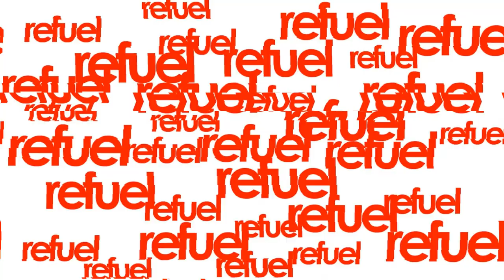Non Stop Comedy ‖ Funny Videos ‖ Funny Memes ‖ Funny Moments ‖ Try Not To Laugh #11 - Refuel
Non Stop Comedy ‖ Funny Videos ‖ Funny Memes ‖ Funny Moments ‖ Try Not To Laugh - Refuel